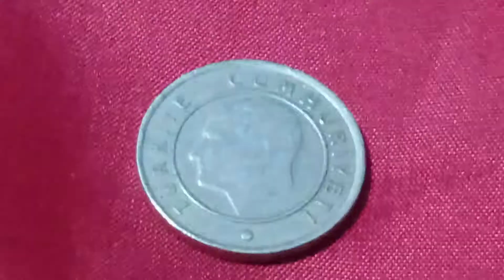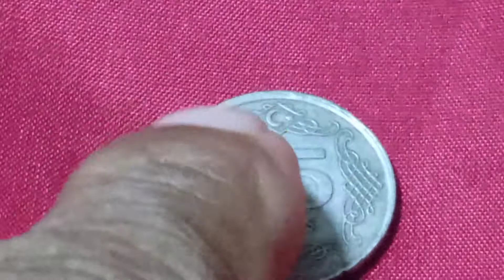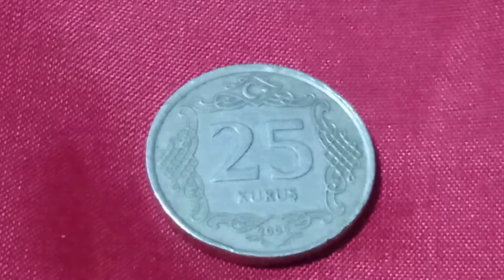25 KURUS COINS OF TURKEY